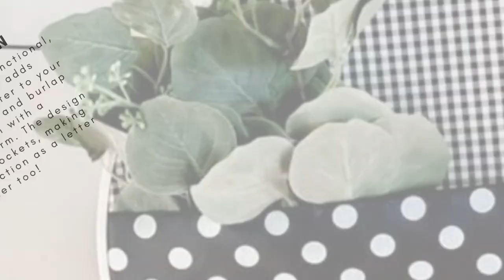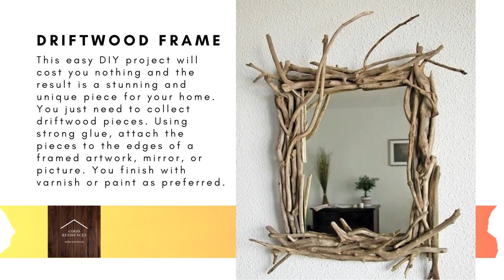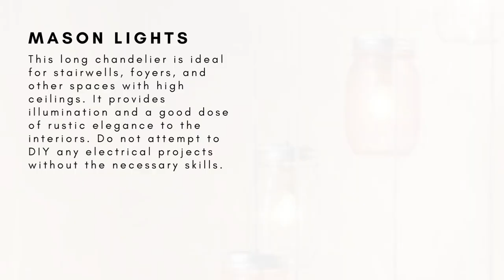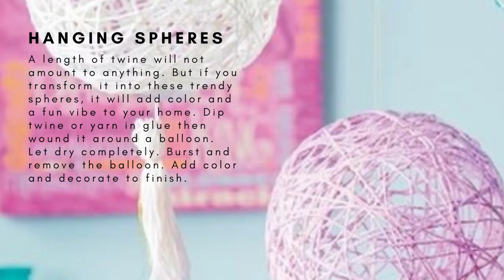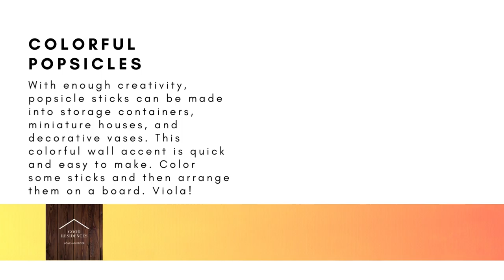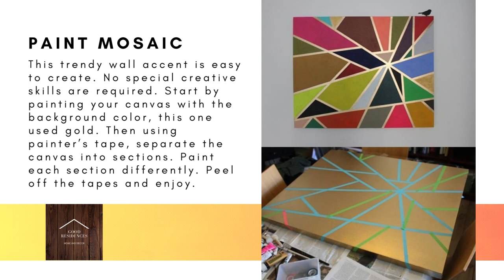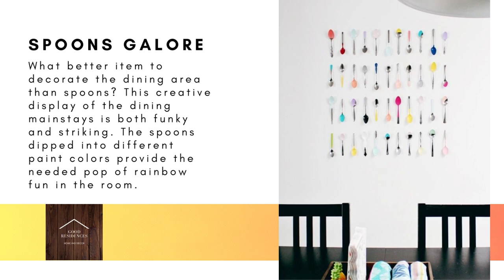50 Creative Home DIY Projects, Ideas, and Designs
DIYing your home pieces will inject your style and personality into the look. You also get to explore and express your creativity through DIY home projects. Here are beautiful and creative home DIY projects that could inspire your imagination.